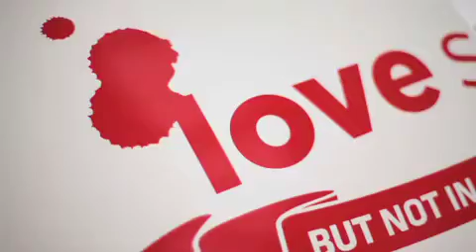5FM Love Sucks 2011 - We broke the WORLD RECORD!!!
G&G Productions conceptualised another groundbreaking event for 5FM, Vuzu and Chevy Spark.  Whilst enjoying a humerous stab at Valentines Day we went out and broke the world record for the most number of people speed dating in one venue!!  Thereafter we have a big jol!